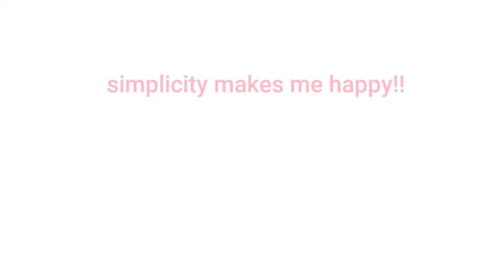Lights On l Oman Muscat